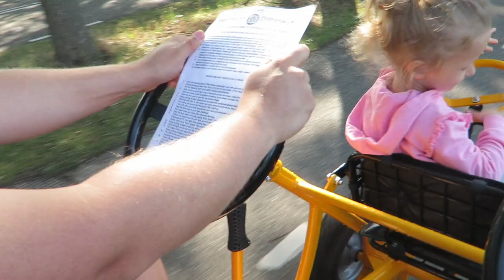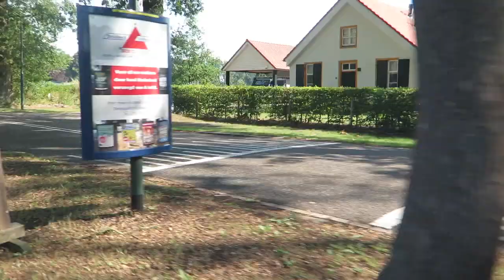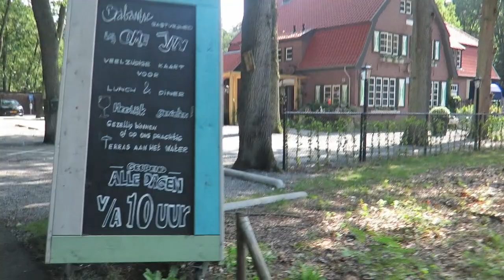ГЕРМАНИЯ. ПРОКАТИЛИСЬ НА БАЙКЕ. СОВСЕМ НЕ БЕДНЫЙ ГОРОДОК.